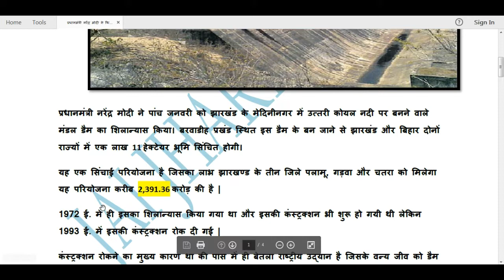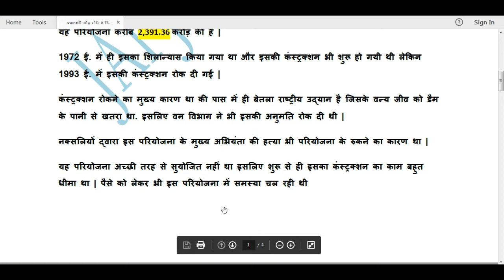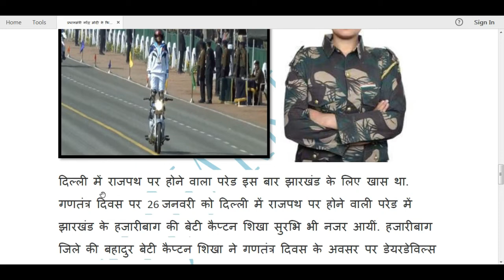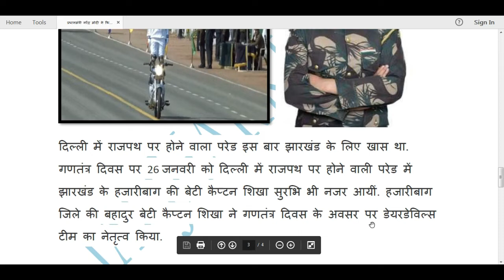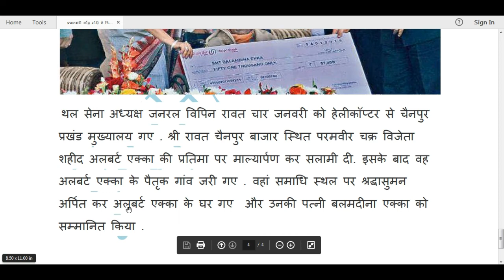jharkhand current affairs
Jharkhand latest current affairs january 2019